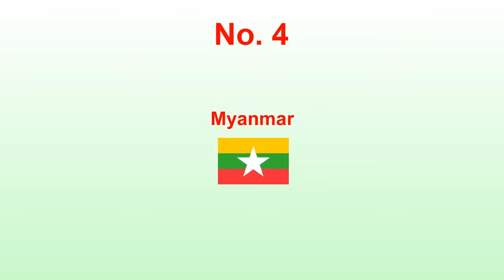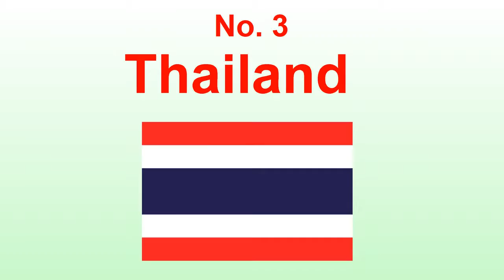Military Power - TOP 10 MILITARY POWER IN SOUTHEAST ASIA | 2017 HD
Military Power - Milow Military TV